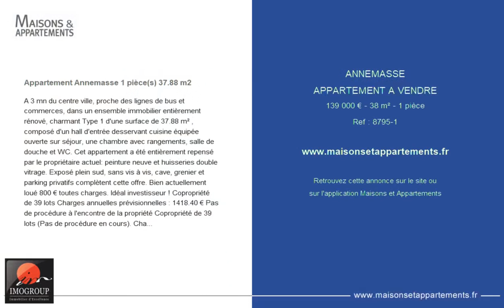ANNEMASSE - APPARTEMENT A VENDRE - 139 000 € - 38 m² - 1 pièce(s)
Référence : 8795-1

Appartement Annemasse 1 pièce(s) 37.88 m2

A 3 mn du centre ville, proche des lignes de bus et commerces, dans un ensemble immobilier entièrement rénové, charmant Type 1 d'une surface de 37.88 m² , composé d'un hall d'entrée desservant cuisine équipée ouverte sur séjour, une chambre avec rangements, salle de douche et WC. Cet appartement a été entièrement repensé par le propriétaire actuel: peinture neuve et huisseries double vitrage. Exposé plein sud, sans vis à vis, cave, grenier et parking privatifs complètent cette offre. Bien actuellement loué 800 € toutes charges. Idéal investisseur ! Copropriété de 39 lots Charges annuelles prévisionnelles : 1418.40 € Pas de procédure à l'encontre de la propriété Copropriété de 39 lots (Pas de procédure en cours). Charges annuelles : 1214.68 euros.

|2467960|